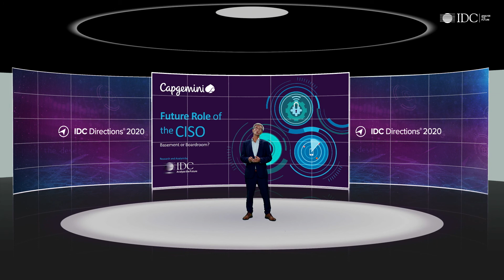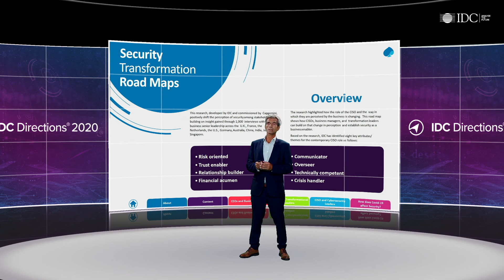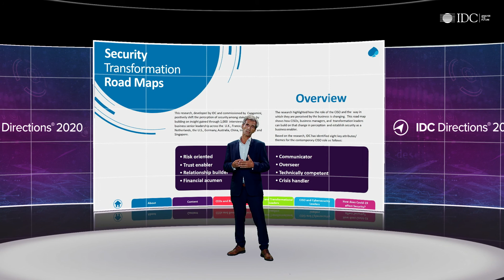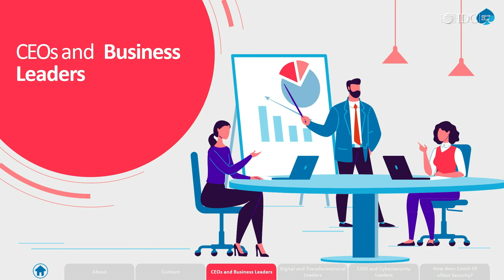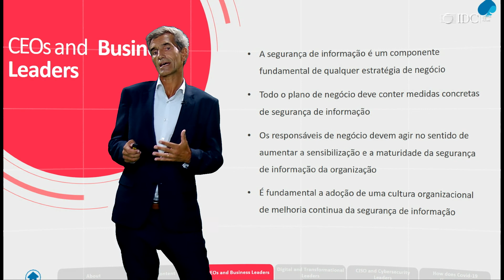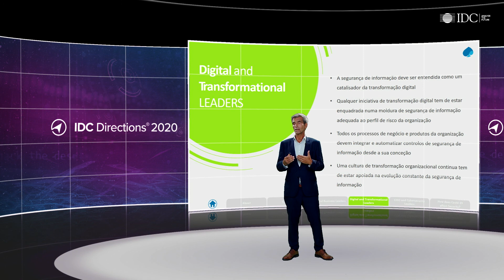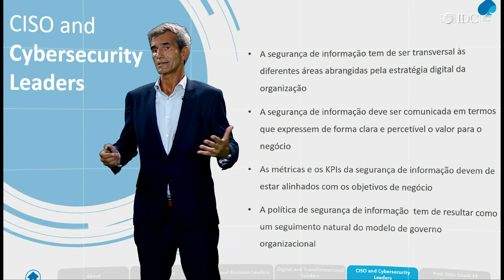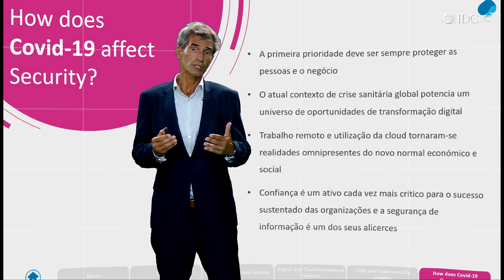IDC Directions 2020 Apresentação - Carlos Vidinha - Capgemini